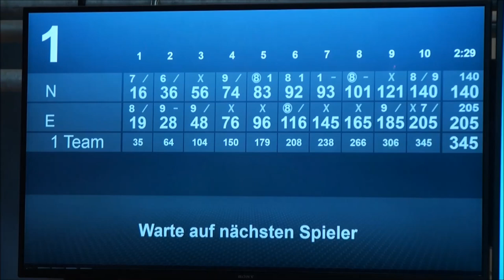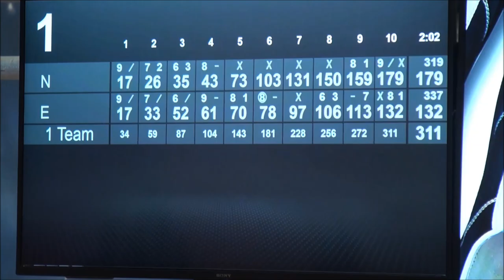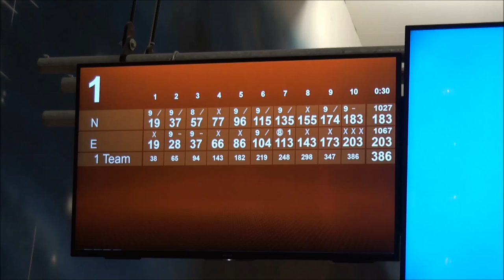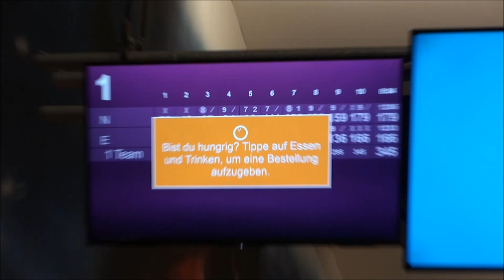Chichen Itza Bowling Vlog #092 Dream Bowl Palace 17.11.2023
Leider sind in dem Video einige technische Probleme aufgetreten. Aber im großen und ganzen kann man sich den 💩 ansehen. Viel Spaß 😅